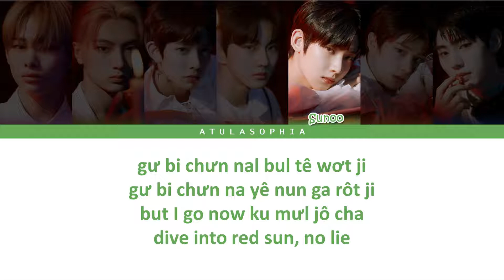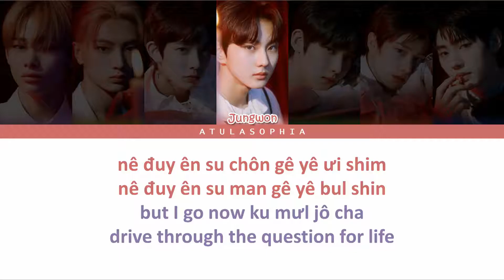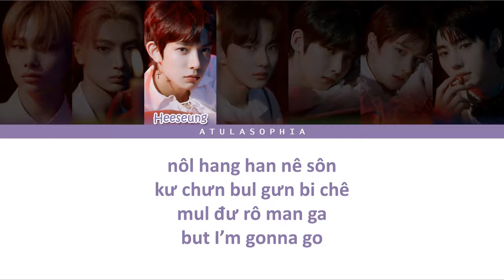[Phiên âm Tiếng Việt] ENHYPEN – Given-Taken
❥ Không lưu được ngoại tuyến là do nhạc có bản quyền, bên sở hữu bản quyền không cho phép tải chứ không phải do mình cài đặt nhé các bạn.
❥ Album: BORDER : DAY ONE
❥ Artist: ENHYPEN
❥ Track: Given-Taken
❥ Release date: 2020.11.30